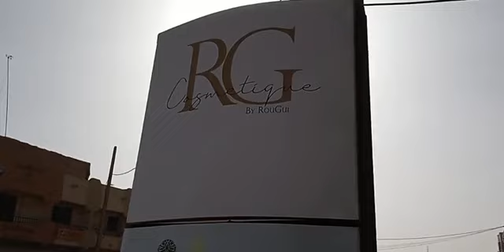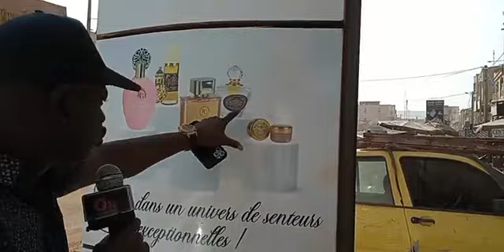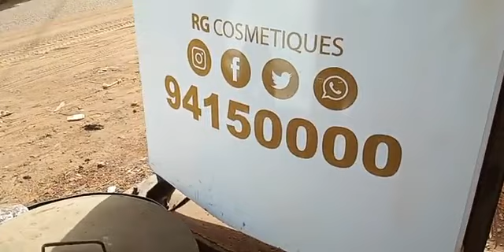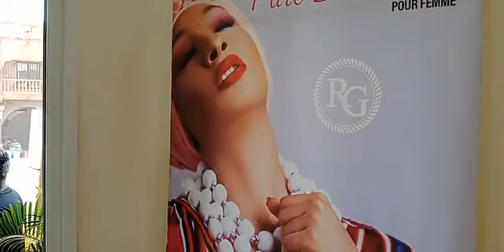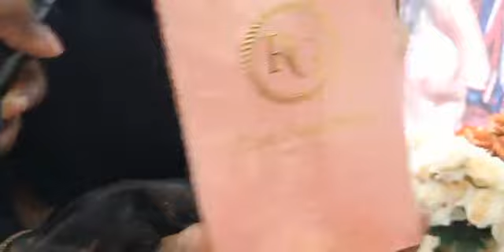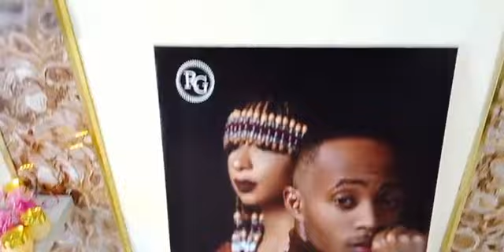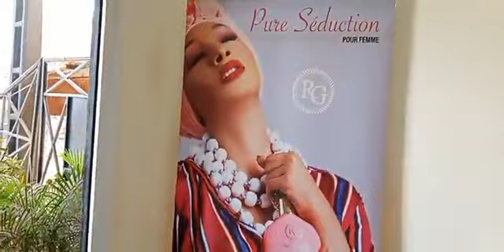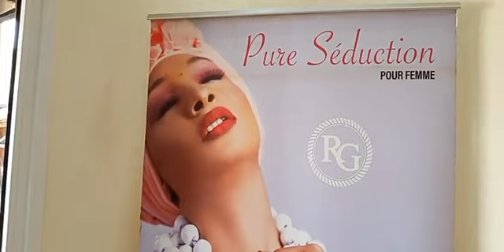OM TV: La Boutique RG Cosmétiques( des parfums de qualité 100/100 Malien) en plein promotion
OM TV